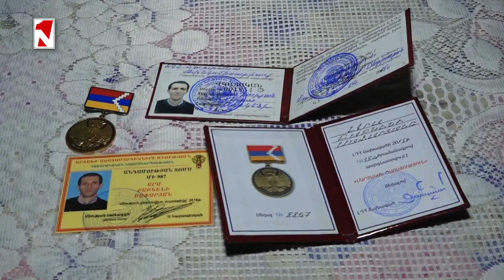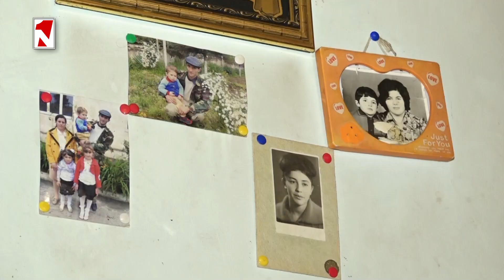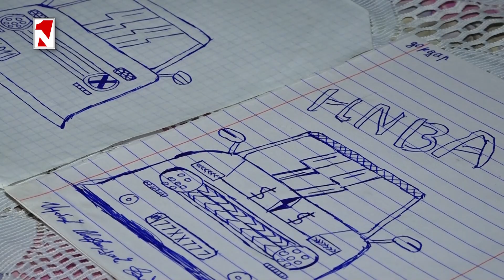Ճարտարում բազմազավակ ընտանիքը պատրաստ է ամեն դժվարություն հաղթահարել, միայն թե խաղաղ Արցախ ունենան